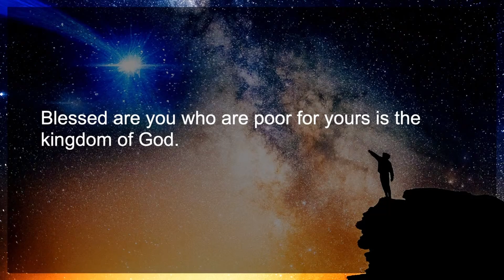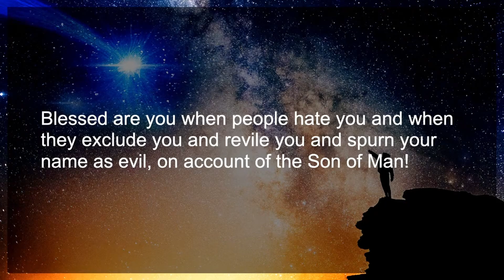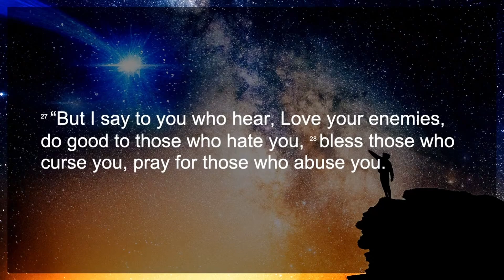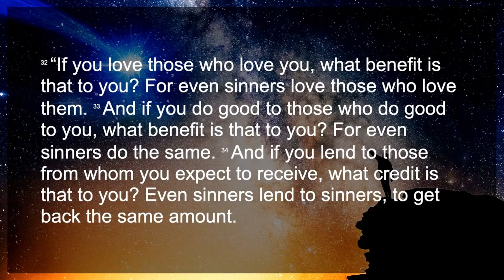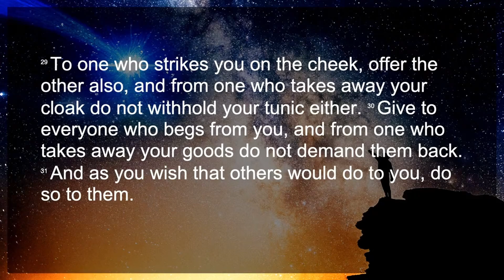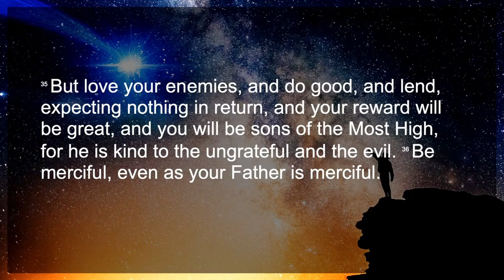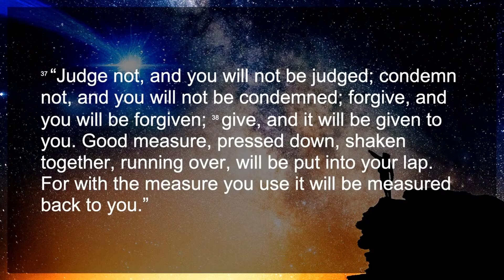2022-02-20 8:00 Foundations Sermon - Arp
The Word of God is living and active.  St. Luke's Lutheran Church is a community of believers who are living The Jesus Adventure.  to learn more.

Download the St. Luke’s App on the Google Play or Apple App Store to stay up to date on the latest happenings at St. Luke’s Lutheran Church and School.